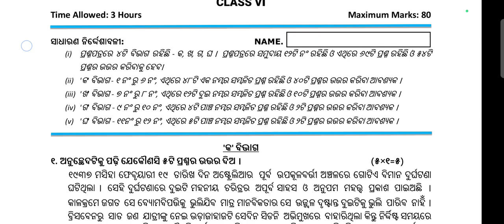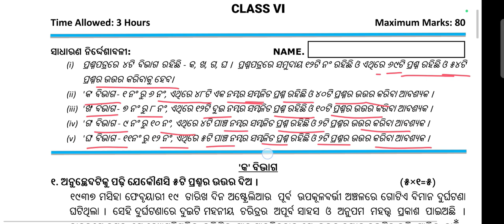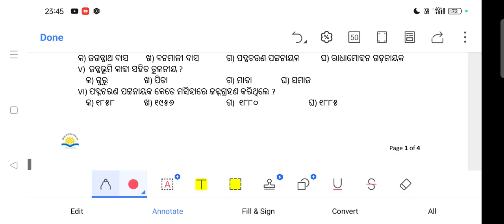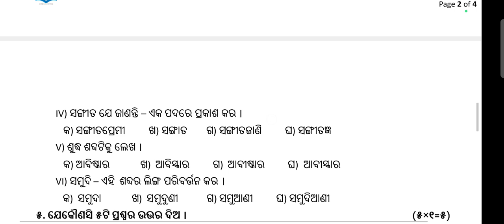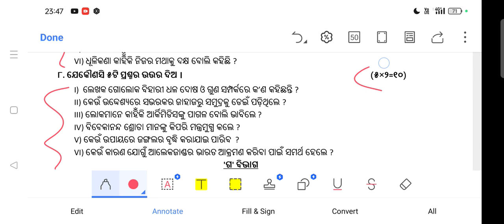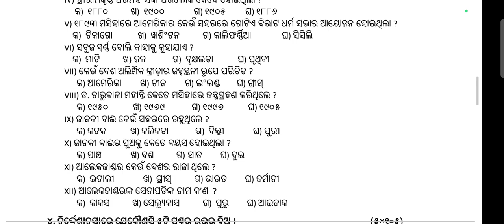OAV CBSE Class-6/MIL:Odia/Annual Exam 2024-25 Question Pattern/Odisha Adarsha Vidyalay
To Attend Our Online Class/to register for Summer Course (1st Apr to 31st July) Call Or Send WhatsApp Message to Mob-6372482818